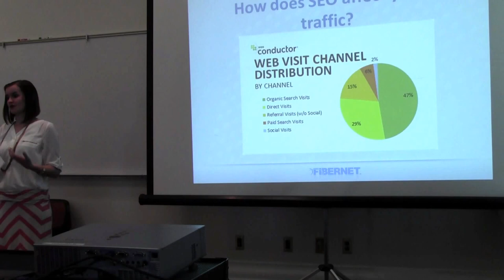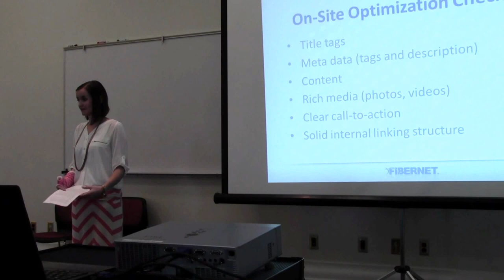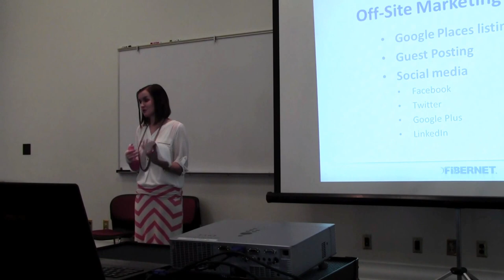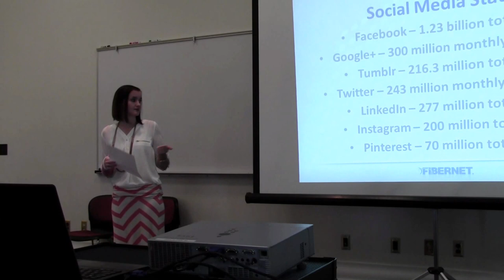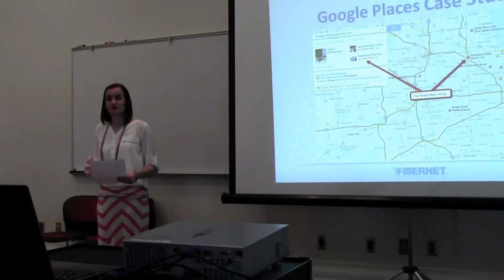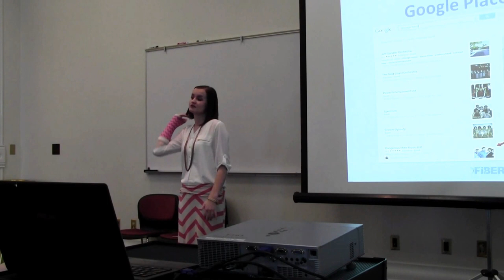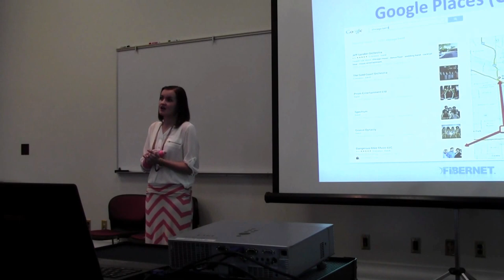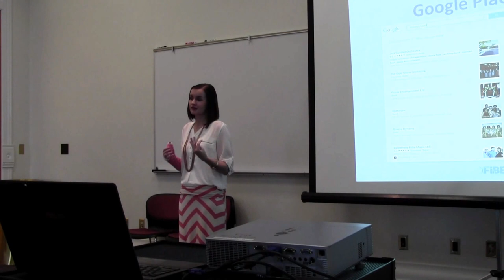SEO Presentation for Utah County Realtors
Fibernet's resident SEO expert, Aubrey Moulton, gives a presentation on the most essential SEO steps Utah County realtors need to take to optimize their web presence.